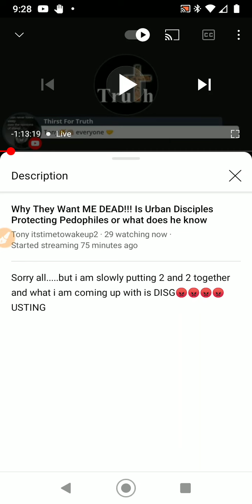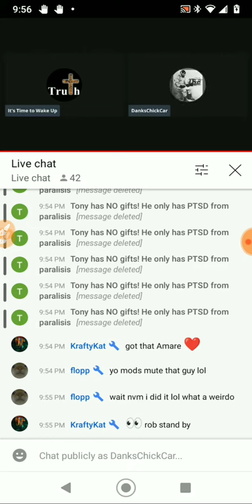NightLight 20WattTony - Gets A Little Confused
I had to use the danks chick car account to try and get past Tonys Wrench Commies. hahaha.